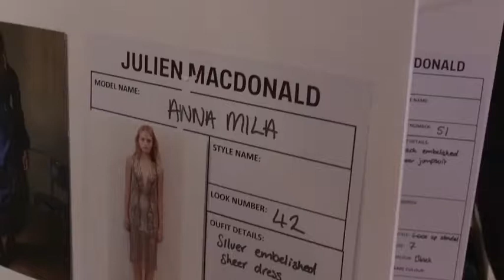Scounting around backstage at Julien MacDonald LFW SS17 - Daily Mail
The 19-year-old is making a splash in the UK as she worked the catwalk in a number of revealing ensembles for Julien McDonald's SS17 on Saturday. Taking London Fashion Week by storm, the American beauty displayed her killer walk for all to see as she donned a thigh-skimming embellished mini and crop top which flashed her taut stomach.